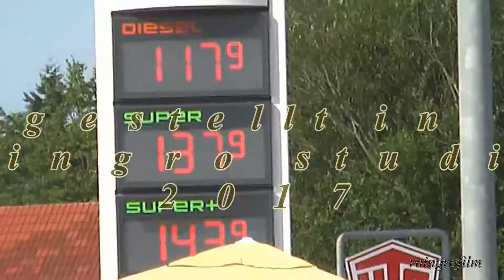Sachsenring MotoGP 2010 2.Teil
MotoGP am Sachsenring 2010